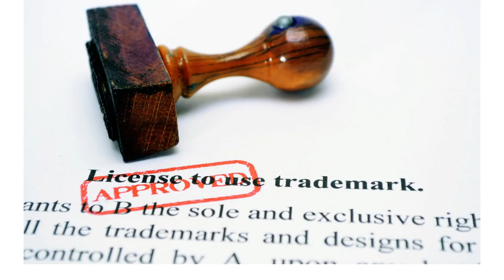Before the Tow Essential Considerations for Hiring a Towing Company in Melbourne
You’re driving through the vibrant streets of Melbourne when suddenly, your car sputters to a halt. Whether it’s due to a flat tire, a mechanical breakdown, or a collision, the need for a reliable towing service can arise when you least expect it. But before you dial that number and entrust your vehicle to a towing company, there are some essential considerations to keep in mind. In this blog, we’ll walk you through the key factors to ponder before hiring a towing company in Melbourne.

🔸 Melbourne Towing Guys,
12 Esperance Rd,
Mount Waverley VIC 3149